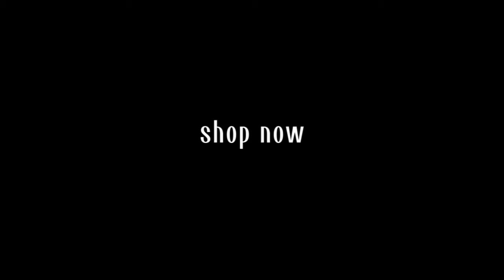Foto Produk Sajodo Snack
Judul  : Fotografi Produk Sajodo Snack
Nama  : Julia Ayuni Al Khansa
NIM  : 2107584
Konsep : Minimalis